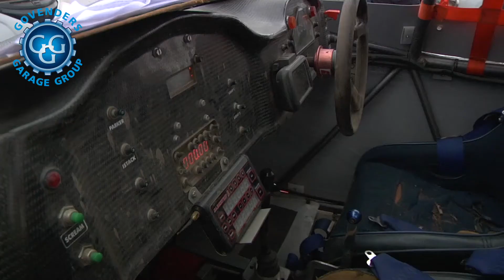About Racing S10E2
About Racing visits the Natal Recreational Club out in Dalton for their Rally Sprint Test Day. The event saw multiple classes participate from Rally Cars, ATV's, Quads, Bikes and even a street car class. Catch the highlights from the day right here.